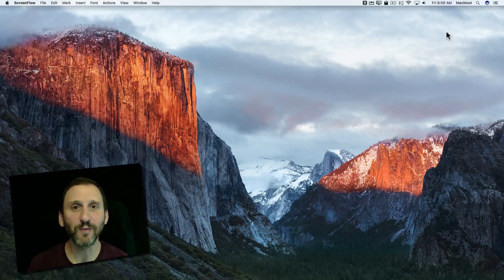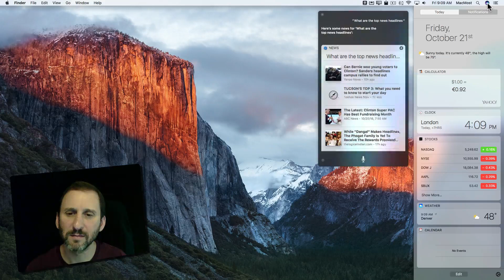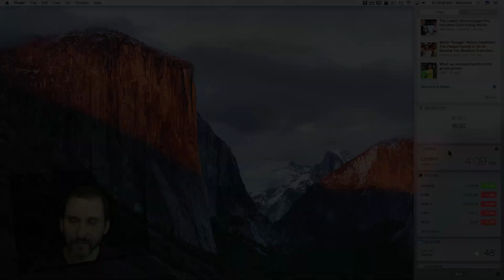Pin Siri Results On Your Mac (#1256)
On your Mac you can save your Siri results so they appear in the Notifications Center. Results such as weather, stock prices, world times and news will automatically update to show current information.